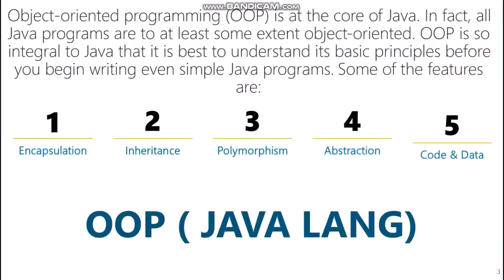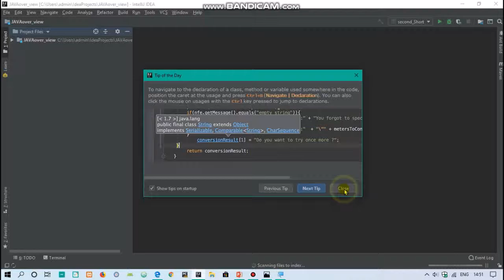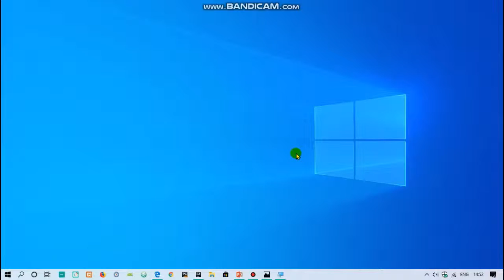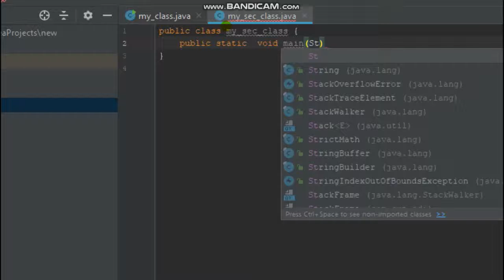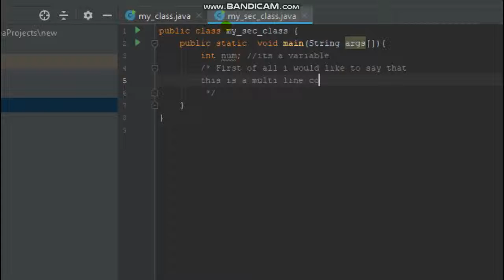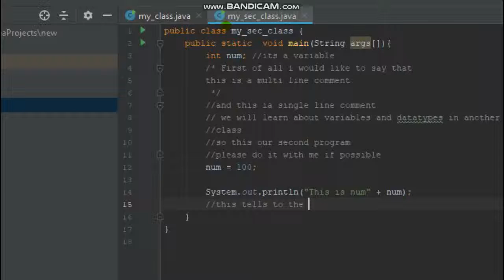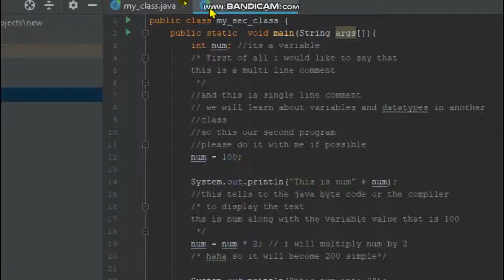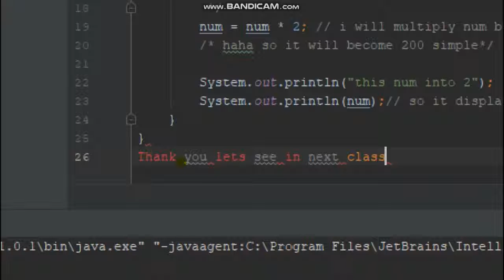Java complete course -- 2) JAVA Overview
Hi,
This video covers the java introduction. It contains :
      1. Java lang type
      2. Installing JAVA IDE
      3.Two short programs to get an idea of the java programs

Any doubts please write in comment box
next video coming soon...